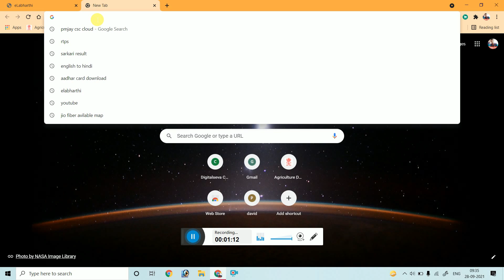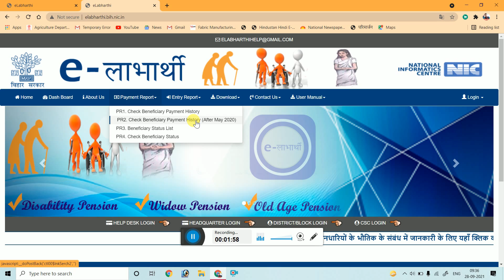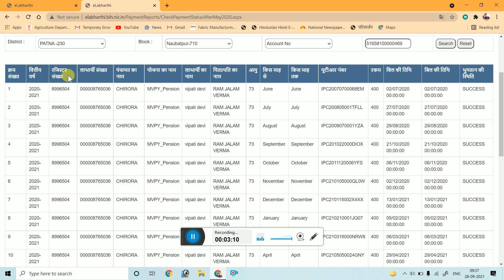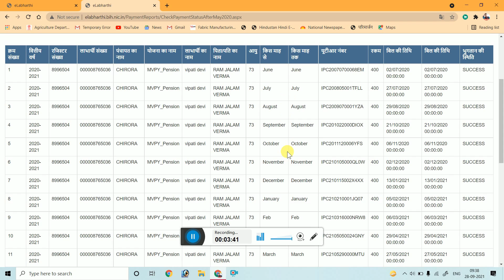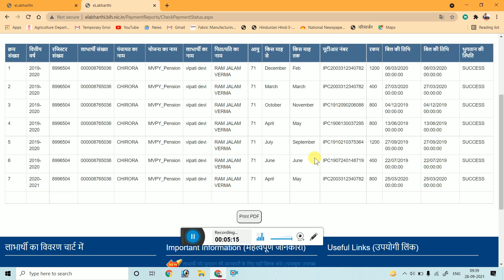Vridha Pension Ka Paisa Kaise Chek Kare || All Pension Payment History || Verma Tech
नमस्कार दोस्तों आज किस वीडियो में हम लोग सीखेंगे की वृद्धा पेंशन या विधवा पेंशन या विकलांग पेंशन का पैसा कैसे चेक करें कैसे चेक करें कि वृद्धा पेंशन का पैसा आपके खाता तक पहुंचा या नहीं